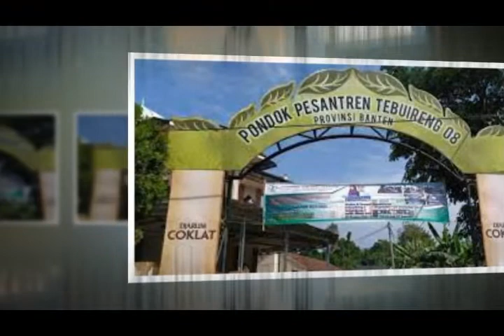Karomah KH Hasyim Asy'ari II Ponpes Tebuireng tak Mempan diBom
Karomah KH Hasyim Asy'ari II Ponpes Tebuireng tak Mempan diBom II Dapat berkomunikasi dari jarak jauh

Sumber : Portal Majalengka